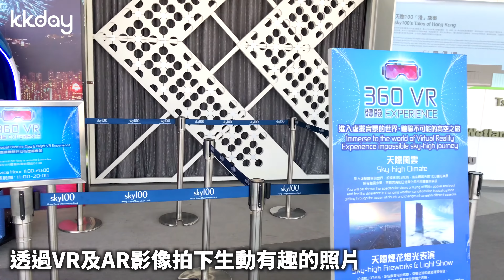【香港旅遊攻略】香港天際100觀景台，一覽全港景緻｜KKday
香港自由行必去景點——天際100觀景台（Sky100），透過KKday預訂天際100觀景台門票，走訪香港最高地標，從第100樓俯瞰全港市區景緻，逛累了還可到附近的Café 100享用悠閒的下午茶時光，到了晚上，夜景更是吸引人！來香港旅遊，記得將天際100觀景台納入香港行程內吧！